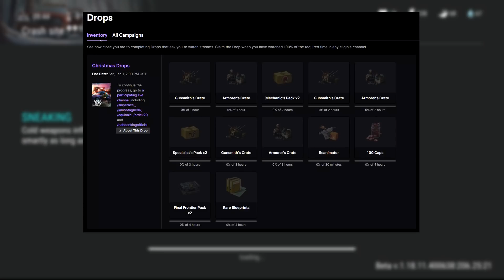*NEW* STRONGEST BOSS in LDoE (The Raiders Stole Christmas...) - Last Day on Earth Survival Season 18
☆ LDoE Streams (Free Crates from Twitch Drops!)
Welcome to the Last Day on Earth Survival NEW UPDATE FOR SEASON 18 AKA THE CHRISTMAS UPDATE that brings with it THE NEW STRONGEST BOSS IN LDOE known as the CERBERUS BOSS, THE RAIDERS STEALING CHRISTMAS, and the return of FREE LOOT FROM TWITCH DROPS! This Last Day on Earth Survival New Update for Season 18 and Christmas Update is incredible with its new strongest boss in ldoe known as the Cerberus boss, the raiders stealing Christmas, and of course the return of free crates from twitch drops. So let's get to checking out this ldoe new update aka ldoe season 18 update aka ldoe Christmas Update with its new strongest boss in ldoe known as the Cerberus boss, the raiders stealing Christmas, the return of free crates from twitch drops, and more in today's Last Day on Earth Survival Gameplay Video!

What is the Last Day on Earth Survival Season 18 New Update ?